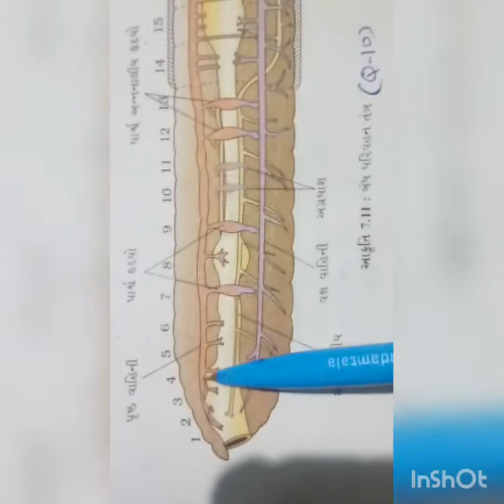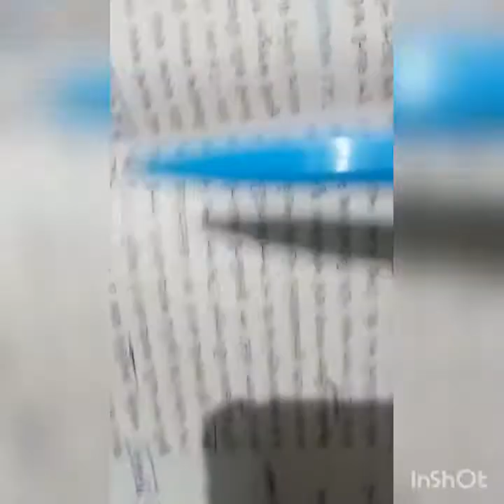October 16, 2020